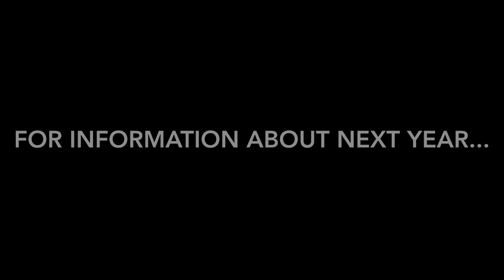Chris as "Ricky"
A funny moment from 2013's Great Smokies Praisefest